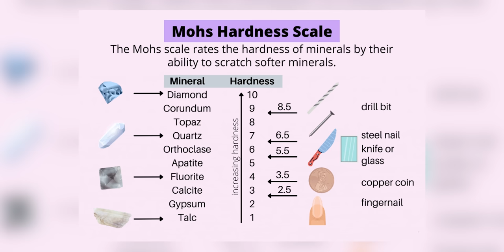Don't Buy Tempered Glass without Watching This❗❗😲 *Broke My 📱Phone with 🔨Hammer Test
Don't Buy Tempered Glass before Watching This *Broke My  Phone with Hammer Test. Watch the video fully and share your thoughts about this with me in the comments.

note 11D is plastic: We edited most of the explanation because of the length of the video.